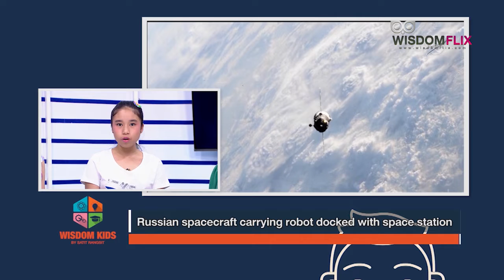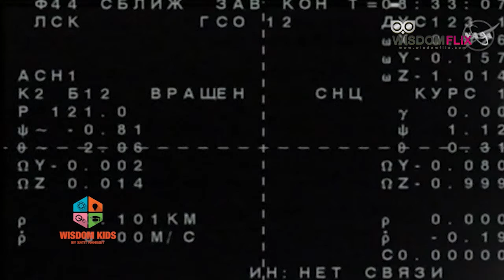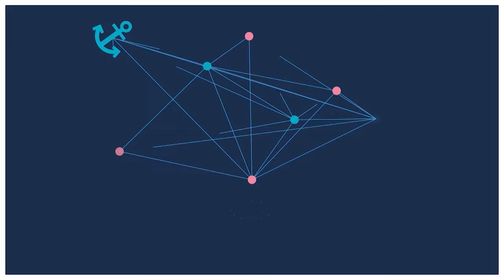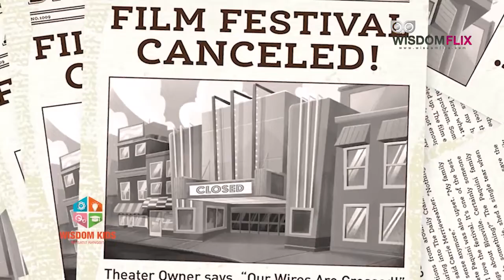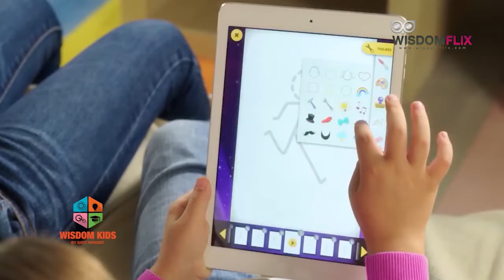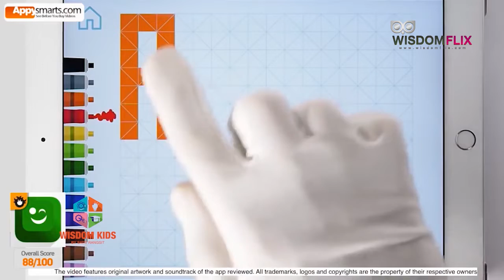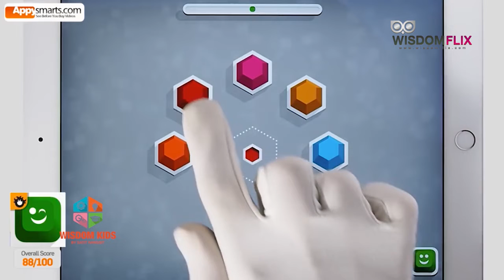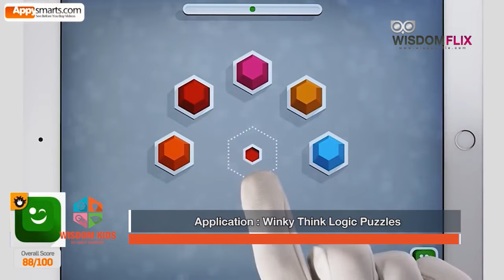Wisdom Kids : SBS Junior Cheerleading Week 9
- Bionic flying bird soars at China robot show
- Russian spacecraft carrying robot docked with space station
- Brazil's indigenous chief calls on leaders to save Amazon

Scoop : SBS Junior Cheerleading Week 9

เบรค 2 IT For Kids
- Application : Cookie Monster Challenge
- Application : GoldieBlox and the Movie Machine
- Application : Winky Think Logic Puzzles
- Application : ShipAntics